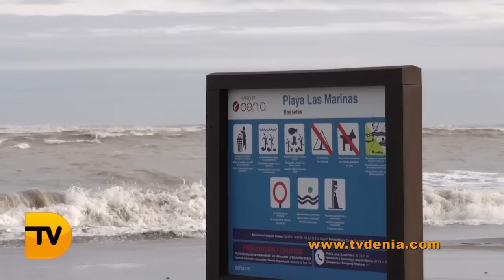Vídeo de las playas de Dénia después del temporal